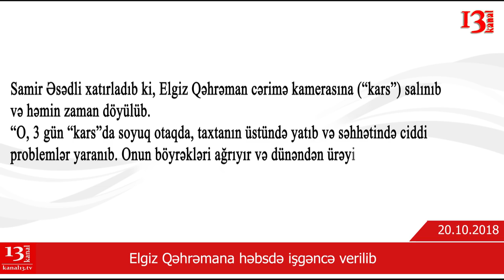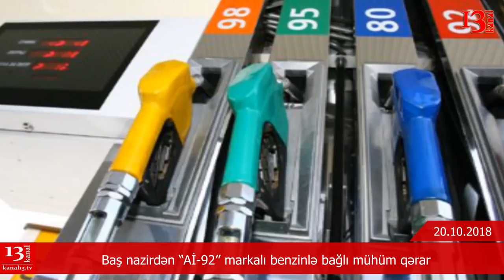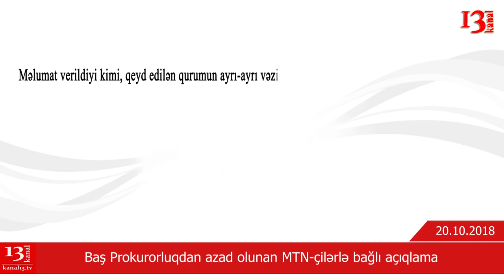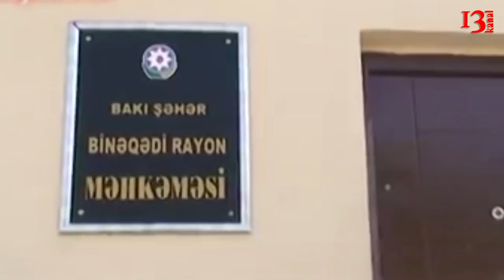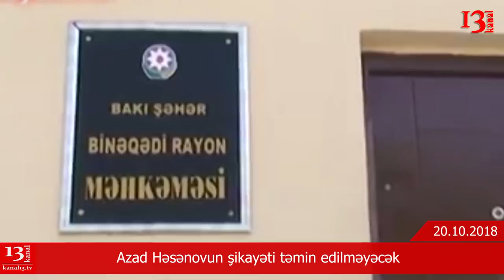SON DƏQİQƏ XƏBƏRLƏRİ - 20.10.2018